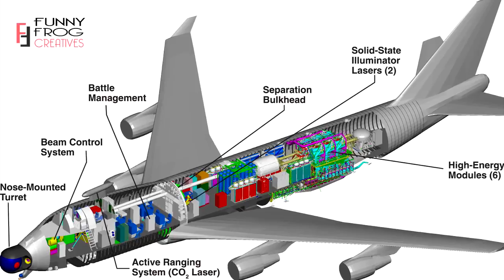অত্যন্ত খরুচে হলেও যে অস্ত্রগুলো কখনো ব্যবহৃত হয়নি !! 5 Ridiculously Expensive Weapons Never Used